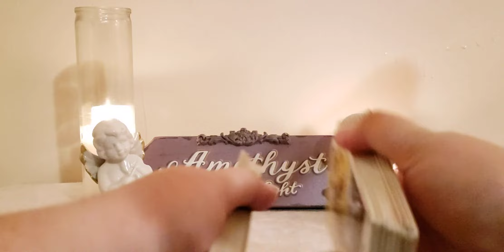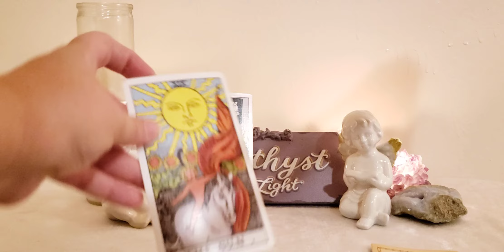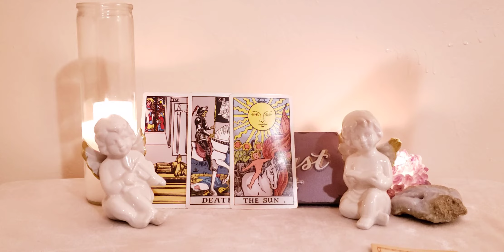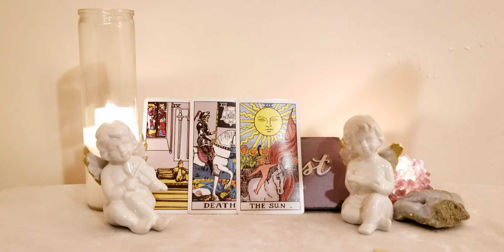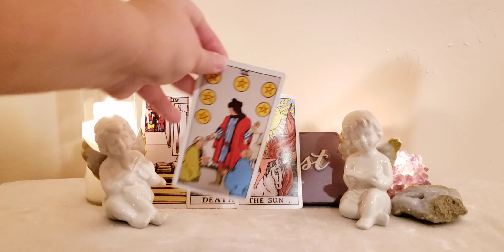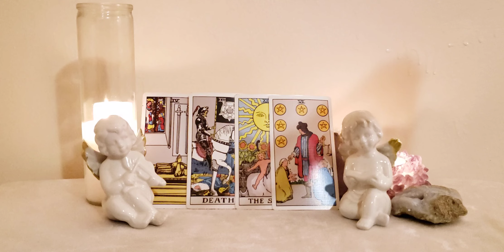Cancer - Have Courage And Faith to Receive Your Blessings - June 21 - 26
🔮🔮🔮🔮PRIVATE READINGS 🔮🔮🔮🔮

Tarot Cards